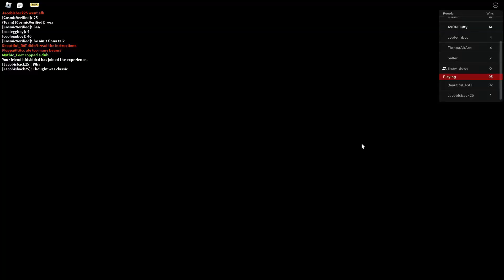Good Little Baller